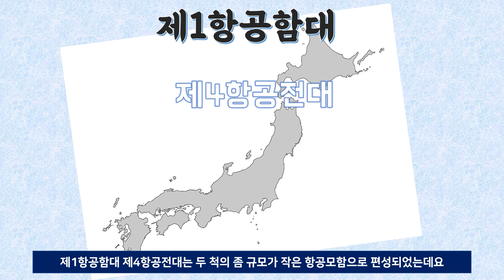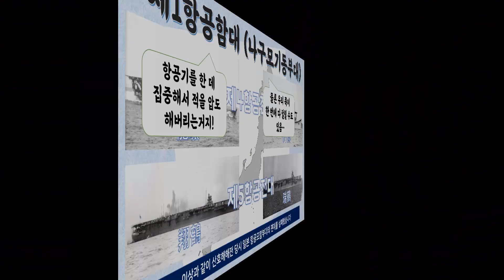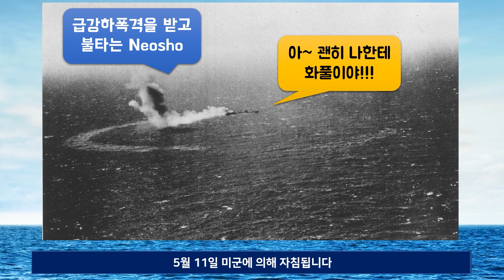산호해해전 첫 3일 (에피소드 4) - 헛수고의 결과는 과연?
채널 홈페이지에 가시면 주제별 영상 목록이 정리되어 있습니다.